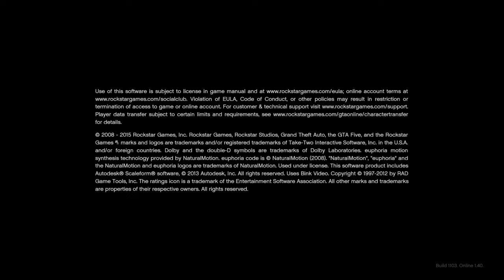Flying Carl GTA WTF